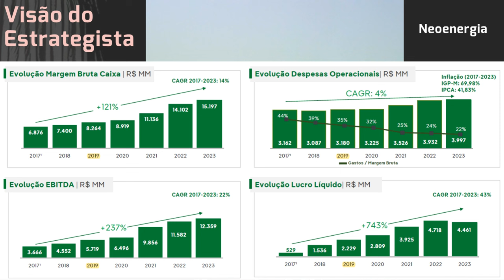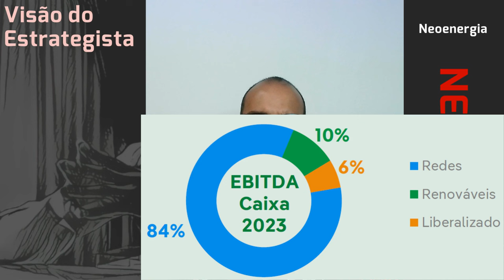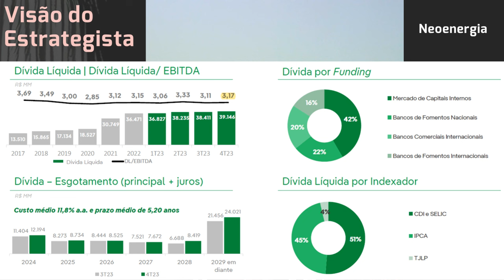10.02.2024 - Visão do Estrategista - Resultados Neoenergia 4T23 - NEOE3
Não vê o risco de fechamento de capital da Neoenergia (NEOE3)? - Live 200 (30/01/23) - Visão do Estr
O que achou da negociação entre Itaúsa (ITSA4) e Neoenergia (NEOE3)? - Live 199 (23/01/23) - Visão d
Por que a Neoenergia (NEOE3) paga dividendos com a dívida crescente? - Live 196 (02/01/23) - Visão d
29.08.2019 - Visão do Estrategista - Resultados Taesa 2T19 - TAEE11 (Sobre